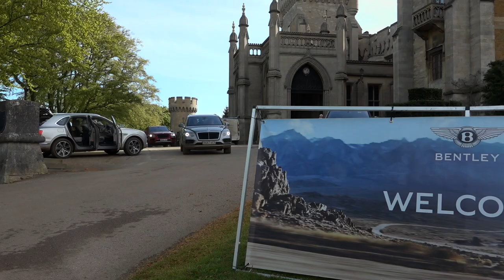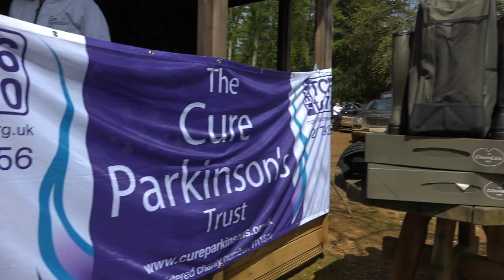Belvoir Castle | Corporate Events in Style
For an exclusive dinner or evening party event,  there is no greater WOW factor to impress your guests than hosting your evening in the State Rooms of Belvoir Castle.  We can accommodate guest numbers between 20 and 120 with a variety of state rooms for you to choose from. We provide an exclusive and unique setting here at the castle and our evening events create memories that are all difficult to put a value on.

For this Christmas the majority of our State Rooms are highly decorated for the season and rooms are lit with candles and lanterns, a beautiful floor to ceiling Christmas pine tree coupled with roaring fires in many rooms make the atmosphere perfect the moment you step into the castle, this creates exactly the ambiance you need for a great party.

As with all our events we have an Events manager on hand to make sure everything runs smoothly and we will be able to help you with the organisation of live music, menu choices and how you might theme your event.

A canapé and drinks reception in our magnificent Guard Room will precede a superb 3 course dinner with wine in the splendour of our State Dining Room and to complete your evening a disco and bar can be run until 11.30pm.

We will always work with clients to make sure their exact requirements are taken into consideration to allow you to host a party which people will be talking about for many months to come.